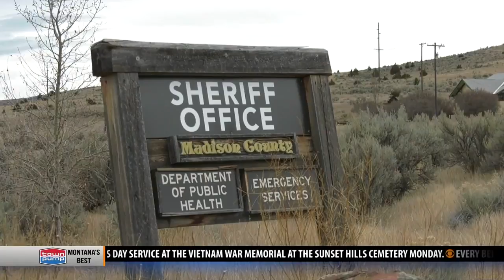Nearly three dozen fish killed in Ennis hatchery break-in